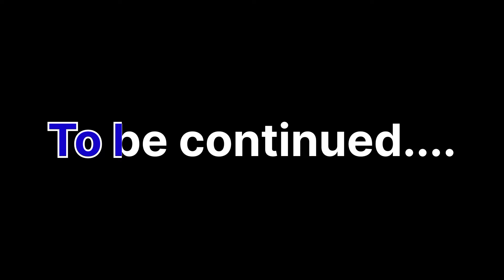Jai shree khatu shyam ji 🙏🙏 | Jaipur trip part -2 | Rajput Enterprenure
Are you looking for a spiritual way to connect with Lord Khatu Shyam ji? Look no further! In this video, I'm going to show you how to chant the powerful prayer of Jai Shree Khatu Shyam Ji and experience the inner peace and harmony. Open your heart and soul to Lord Khatu Shyam Ji's divine energy and receive countless blessings!